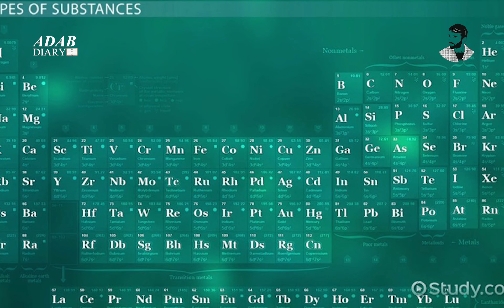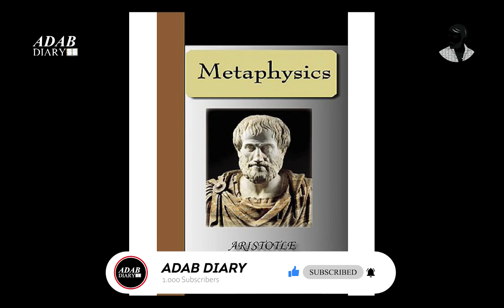Metaphysics Theory | Aristotle's point of view of God | Adab Diary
Watch in This Video Metaphysics Theory, Aristotle's views on existence of God and many more.

Voice/Music/Mix&Master/Video Editing = Zishan Ahmad